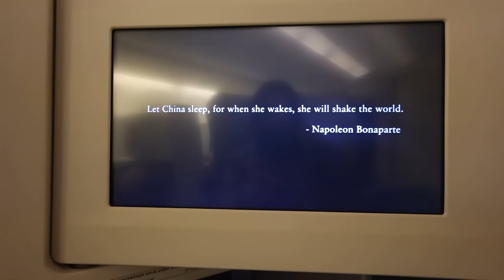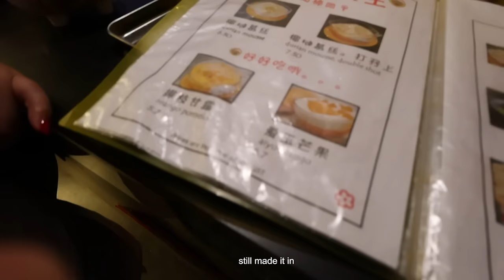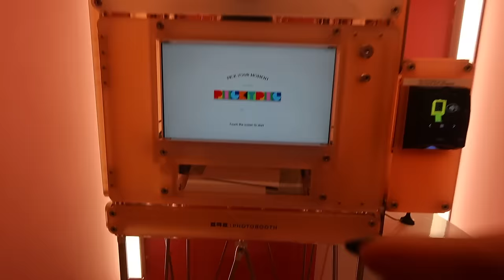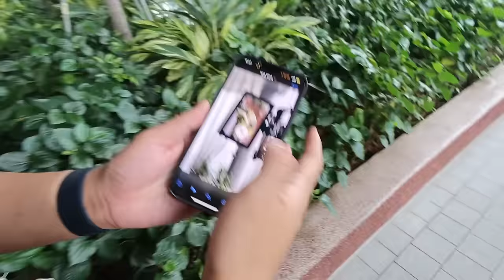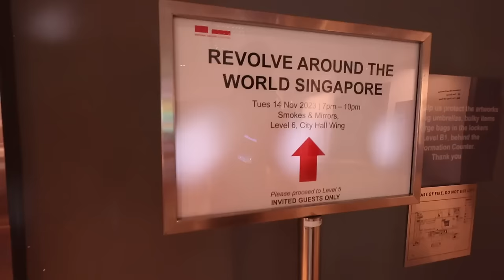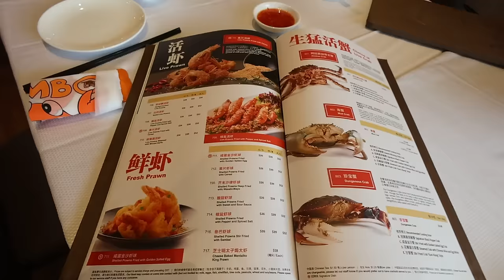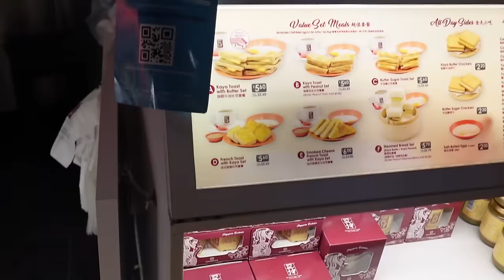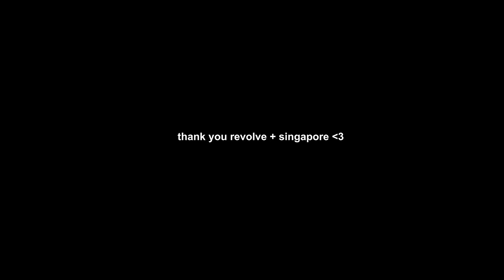a week in singapore! °❀⋆. (w/ local recs)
seriously one of the craziest trips ever, thank you revolve and to everyone in SG who came to the meet up!!

very serious about giving away five prom dresses ⋅˚₊‧ ୨୧ ‧₊˚ ⋅ just comment something you are grateful for from 2023 and excited about for 2024; must be following on all platforms and leave their IG @, (if you have a favorite dress you can mention which one as well xo) must be based in US but hope to broaden internationally soon!! xoxo